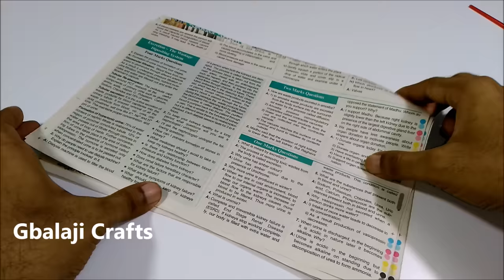EASY WOOLEN DOOR HANGING TORAN !!! DIY WOOLEN TORAN MAKING !! ROOM DECORATION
Hello everyone this video I am making doorhanging. This toran, very easy I am showing in door hanging. you definitely learning this Craft is very simple take newspaper and woolen, let's begin door hanging craft. And follow my instructions take newspaper got my videos going instructions can make newspaper rings very easy to make newspaper rings. Second step trees very simple  hanging making, take woolen thread and make I am showing and video instructions you definitely do and. decorate your home  thank you for watching my video I think you definitely learning this craft easy friends.

Tools & material
Scissor
Woolen
newspaper

DIY wall hanging using woolen and old bangles | Best Out of Waste | Home Decore craft ideas easy

Easy Newspaper & paper cups hanging Newspaper Craft Wall Hanging Easy At Home Best out of Wast